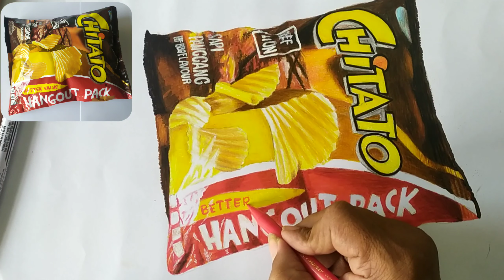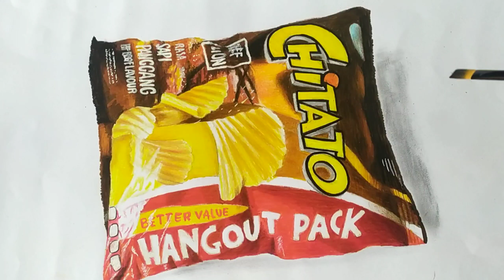Menggbar bentuk dengan teknik arsir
video ini memberikan petunjuk cara menggambar dengan teknik arsir dengan objek bungkus kemasan